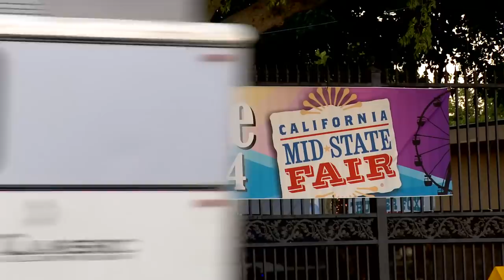Florida Georgia Line Helps Destroy Trevor Jacob's House | Travis Pastrana's Action Figures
Country music duo and good friends Florida Georgia Line join the team as they turn Olympian Trevor Jacob's house into one big amusement park. Afterward, we head backstage for their big show!

Welcome to our Nitro Circus exclusive series leading up to the release of Travis Pastrana's new film Action Figures!

Music Featured:
Wyldlife - Cowboys and Slutz
The Brought Low - Blues for Cubby
Roadsaw - Dig A Hole
Scattered Hamlet - In Good Company